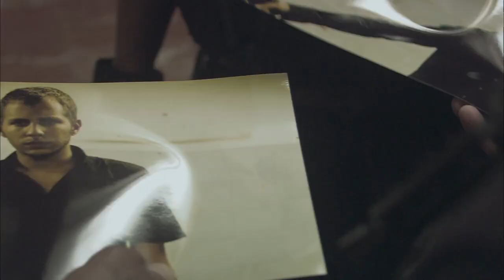Ha-shoter/השוטר/Policeman 2011 (Hun.&.Int.Sub. Trailer HD 1080p)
A rend őre
(Ha-shoter)

színes, feliratos, izraeli filmdráma, 105 perc, 2011

rendező: Nadav Lapid
forgatókönyvíró: Nadav Lapid
operatőr: Shai Goldman
producer: Itai Tamir
vágó: Era Lapid

szereplő(k):
Ben Adam
Michael Aloni
Meital Barda
Gal Hoyberger
Yiftach Klein
Shaul Mizrahi
Michael Moshonov
Menashe Noy